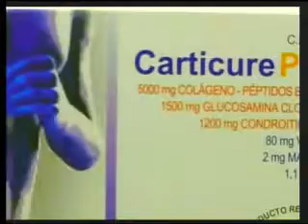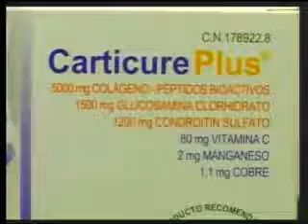CALIDAD DE VIDA 04-05-18 SILVIA MEJIA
Con Silvia Mejia.
Fisioterapeuta